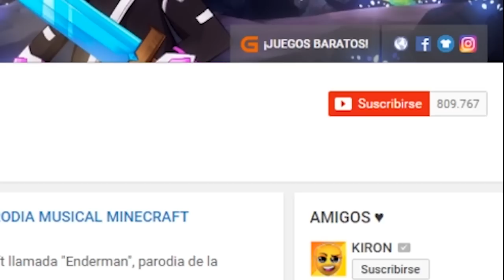👉 ¡VIENE UNA NUEVA BEBE LINDA! 😍 | WHO'S YOUR DADDY EN MINECRAFT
Hoy en Who's your Daddy... ¡VIENE UNA NUEVA BEBE LINDA! :D ¡LIKE para más Who's your Daddy en Minecraft!